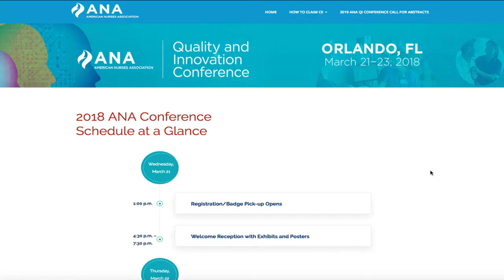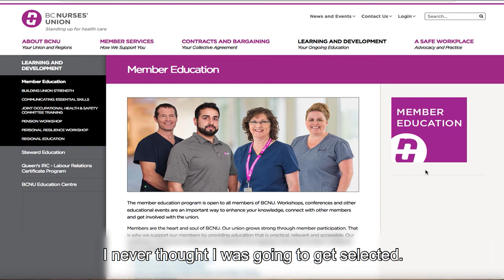National Nursing Week - Sarah Zoe Pichette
National Nursing Week - Our Nurses Matter

BCNU's Professional Practice and Advocacy Department invited members to submit a 300 word expression of interest to attend the American Nurses Association's Quality and Innovation Conference in honour of National Nursing Week. Two members were selected to attend and share their experiences with colleagues.